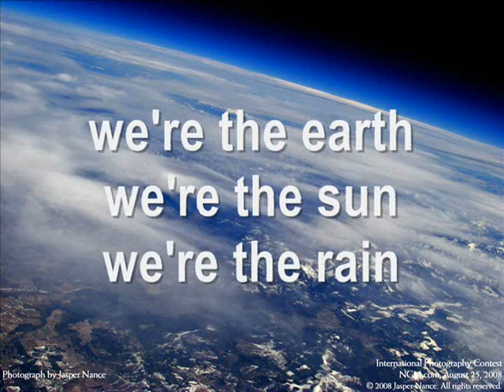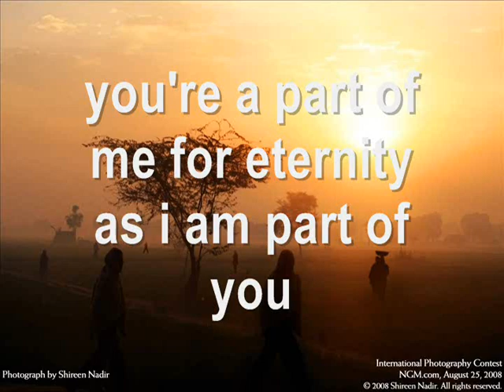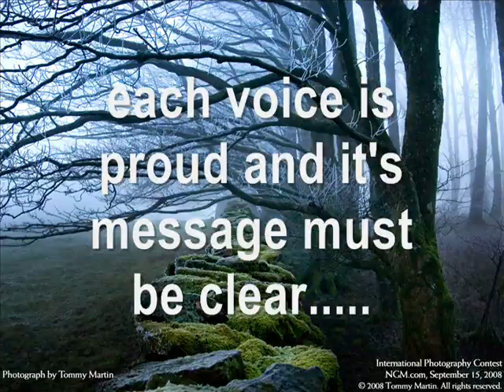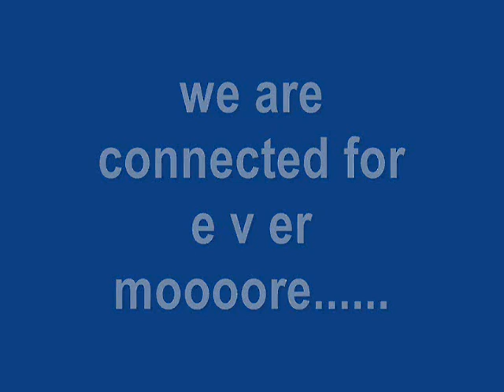We Are Connected by Robie Lester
Words and Music written by my dear friend "Robie Lester" Eccleston who passed away in 2005 from leukemia. Robie was a voice character for Disney animated films for many years..  However this is Not Robie performing this video. More info Google "Robie Lester" (with quotes).
I think the song is awesome and so very apropos.
This is my FIRST video production. Hope you like it.